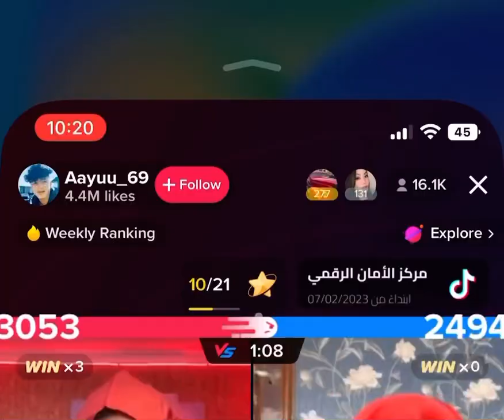Ayoush and aliza best tiktoker ever. ❤️❤️❤️